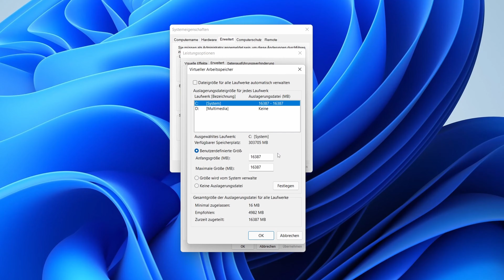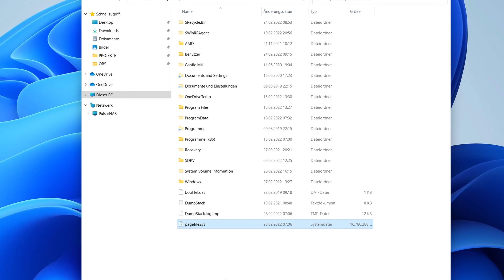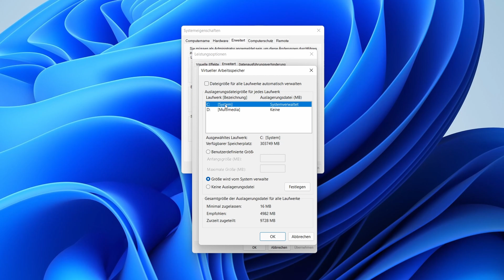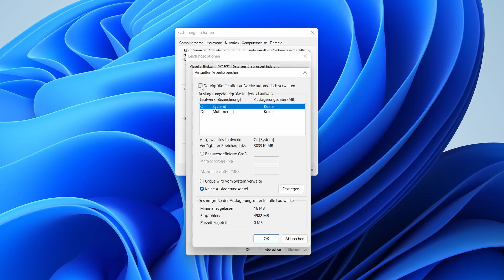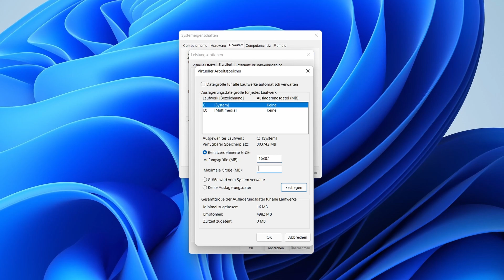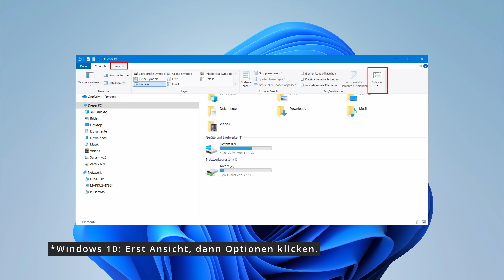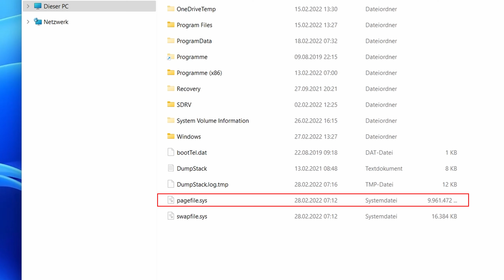Die Windows Auslagerungsdatei konfigurieren | EINFACH ERKLÄRT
Möchtet ihr eure Windows Auslagerungsdatei deaktivieren oder auf eine feste Größe festlegen?
In diesem EINFACH ERKLÄRT Video zeige ich euch, wie ihr die Windows 11 (auch Windows 10) Auslagerungsdatei (pagefile.sys) konfigurieren könnt.

Egal ob ihr die Windows Auslagerungsdatei an eigene Bedürfnisse - zum Beispiel eine feste Größe - anpassen wollt oder sie einfach deaktivieren möchtet. In diesem Video erfahrt ihr wie das geht!

Die Windows Auslagerungsdatei dient dazu, einen erweiterten Bereich des Arbeitsspeichers (RAM) auf einem Laufwerk (HDD, SSD) zu verwalten. Sobald der im System verbaute Arbeitsspeicher (RAM) knapp wird, oder auch wenn eine laufende Anwendung nicht benötigt wird, werden die Daten aus dem Arbeitsspeicher in die Auslagerungsdatei verschoben. Hierdurch wird dann „echter“ Arbeitsspeicher frei und das System kann unter Umständen besser arbeiten.

Das Ganze bringt allerdings nur etwas, wenn dem System nicht genug Arbeitsspeicher (RAM) zur Verfügung steht. In vielen Fällen ist aber eine ausreichende Menge an Arbeitsspeicher vorhanden sodass die Auslagerungsdatei deaktiviert oder auf eine feste Größe eingestellt werden kann.

Das hier gezeigte funktioniert unter Windows 10 und Windows 11. Ältere Windows-Versionen sollten aber auch funktionieren, da die Windows Auslagerungsdatei (pagefile.sys) im Grunde schon ewig existiert. Die Herangehensweise ist möglicherweise anders.

Viel Spaß mit diesem EINFACH ERKLÄRT Video!

▬ Ebenfalls auf EINFACH ERKLÄRT ▬▬▬

▬ Links ▬▬▬

▬ Kapitel ▬▬▬

00:00 Einleitung - Windows Auslagerungsdatei
00:27 Grundlegendes (zur Auslagerungsdatei)
01:34 Einstellungen der Auslagerungsdatei öffnen
02:19 Auslagerungsdatei deaktivieren
03:17 Auslagerungsdatei aktivieren
03:40 Auslagerungsdatei feste Größe
05:06 Auslagerungsdatei im Explorer anzeigen
06:06 Schlusswort